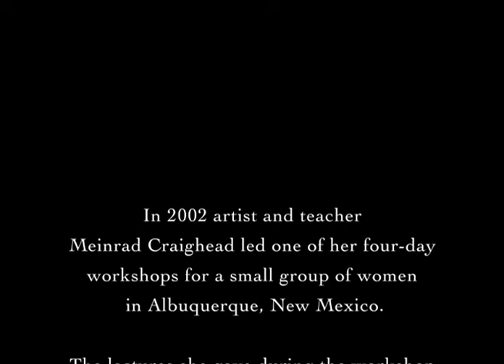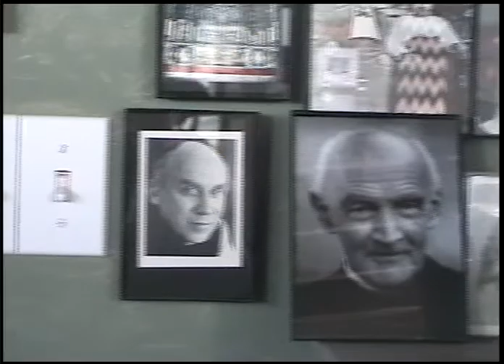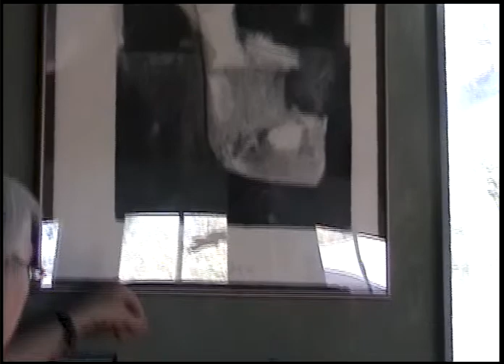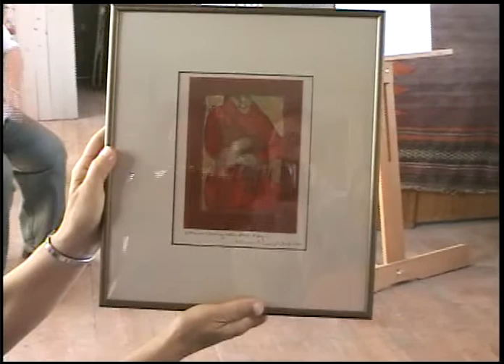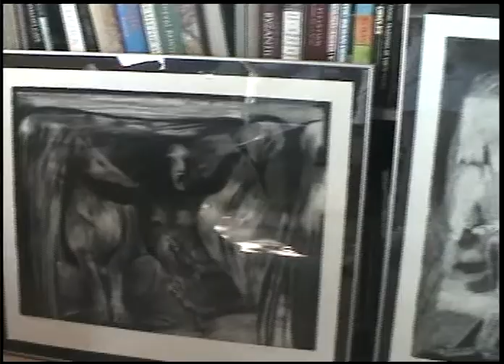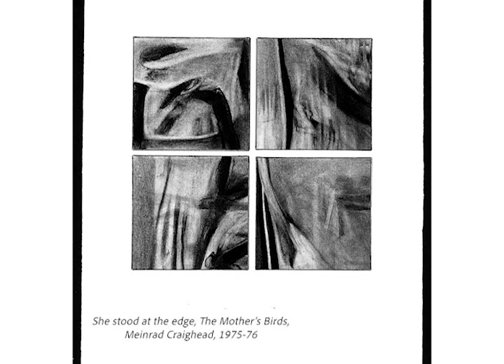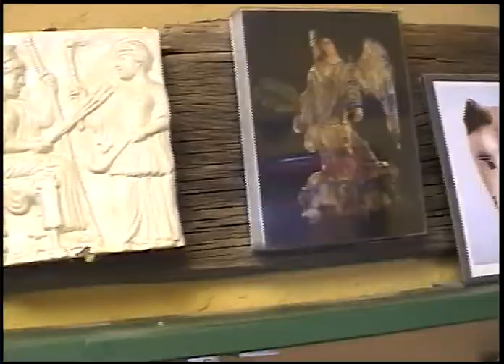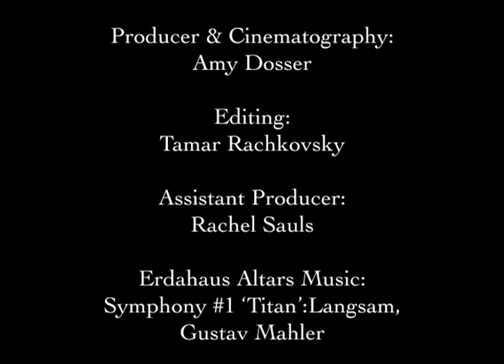Praying With Images: Day 3, Visiting Meinrad's Studio: Maat - Her Eye